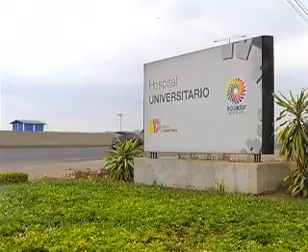CONSULTA EXTERNA HOSPITAL GYQ